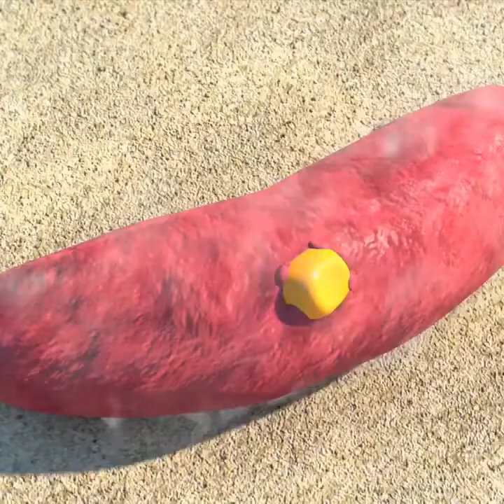Larva Island | Cartoons for kids | Funny part 2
part 2